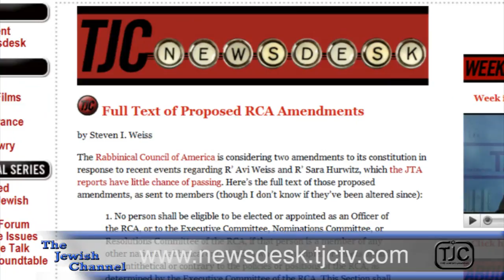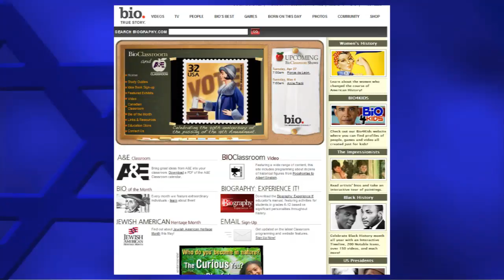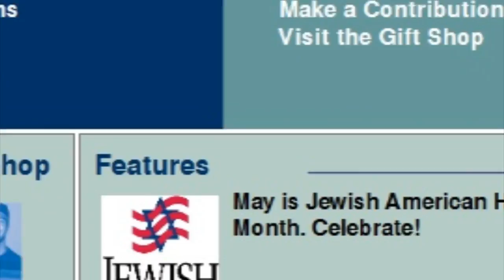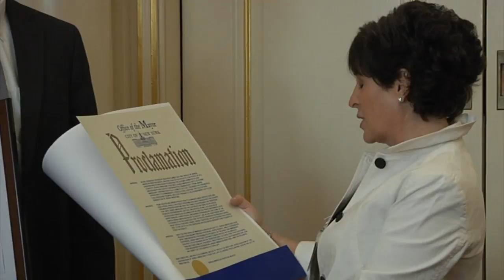Week in Review: April 23, 2010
Israel's birthday celebrated and Memorial Day observed, the launch of Jewish American Heritage Month and Orthodox rabbis confront "Rabba".